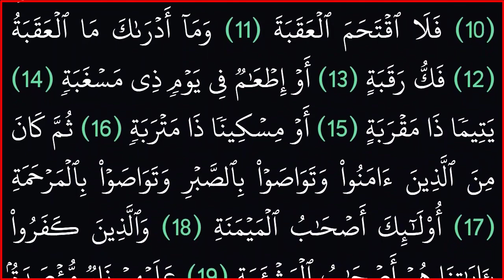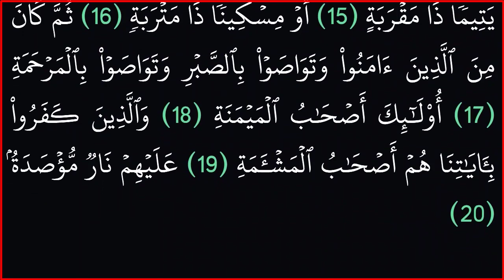|| سورة البلد ||بدون حقوق طبع ونشر|| خلقية سوداء لراحة العينين||